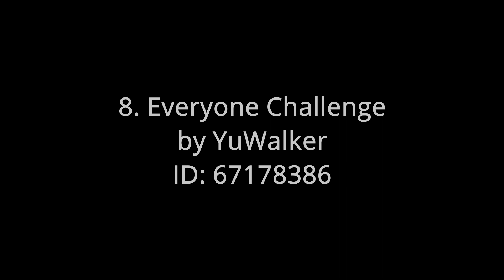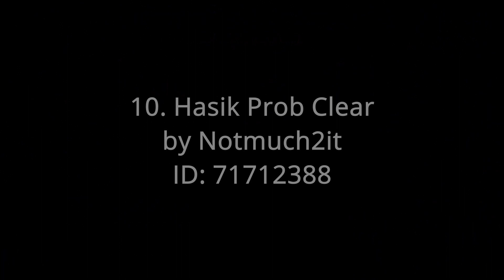Hasik Challenge Requests #11 (Spam Edition) | Geometry Dash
I hate shitty spam